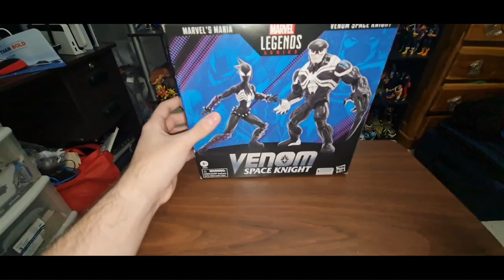Marvel Legends Mania and Venom Space Knight 2 pack Venom Space Knight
Que pasa gente aquí les dejamos otro Video de impresionantes figuras de la marca Hasbro de la línea de Marvel Legends.